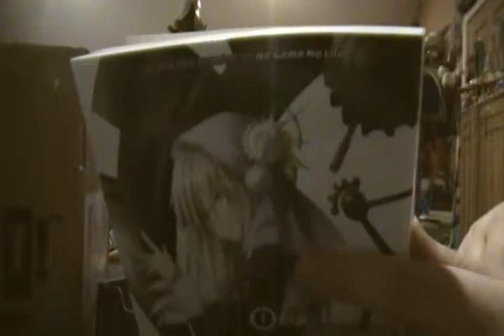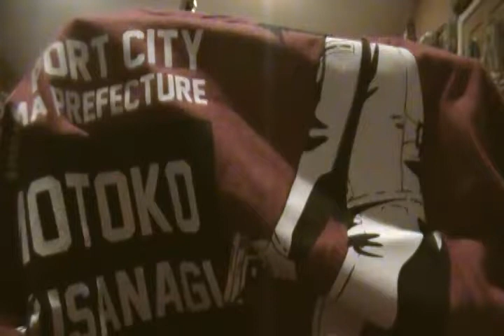Pop Culture Unboxing Episode 87: Loot Anime (Future) March 2017